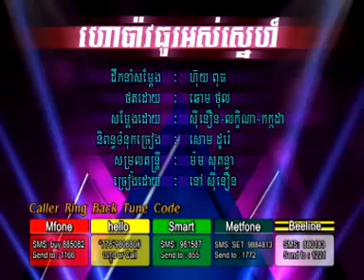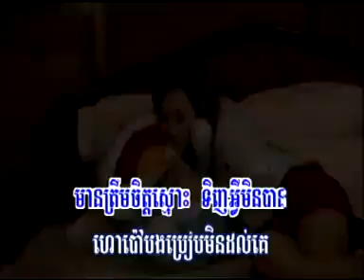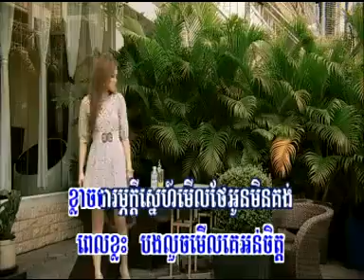V #_131_10. Haor Pao Thou Ors Snaeh by Nov Si Noeun